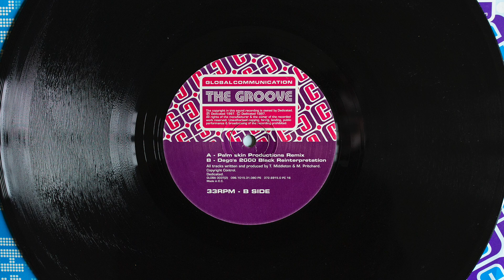Global Communication - The Groove (Palm Skin Productions Remix) [45 RPM] (vinyl)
Label: Science - Dedicated - GLOBA 003T(2)
Format: Vinyl, 12", 33 ⅓ RPM, Single, Disc Two
Release: Global Communication - The Groove
Released: 1997
Country: UK